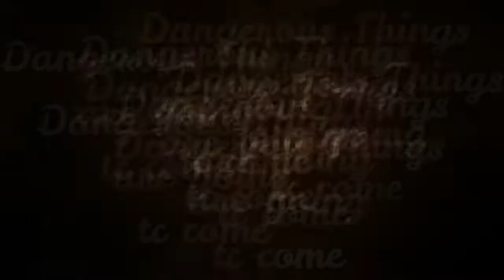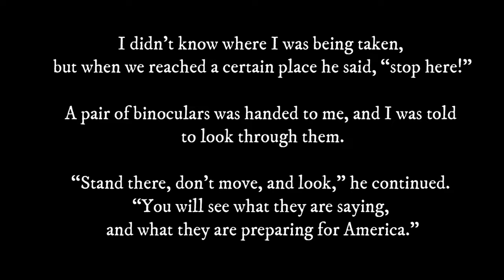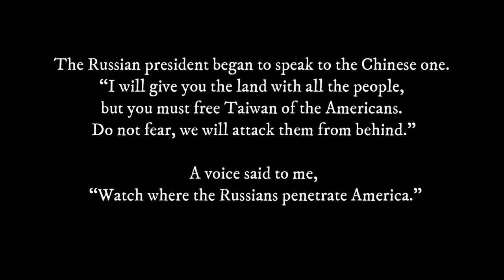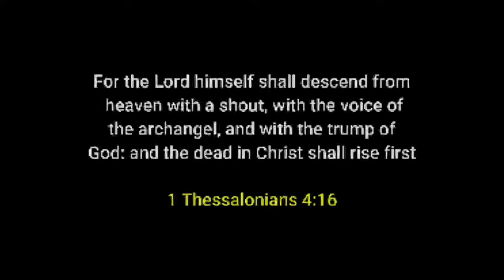Confirmed Prophecy ：China will Invade Taiwan with Russia at His BACK | Sadhu Sundar Selvaraj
Revelation 8:7
7 The first angel blew his trumpet, and there followed hail and fire, mixed with blood, and these were thrown upon the earth. And a third of the earth was burned up, and a third of the trees were burned up, and all green grass was burned up.